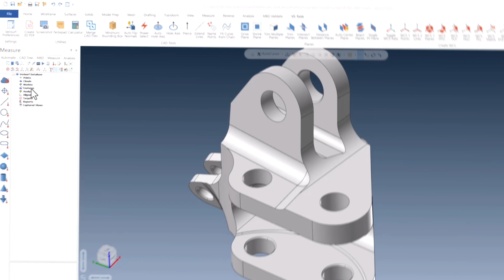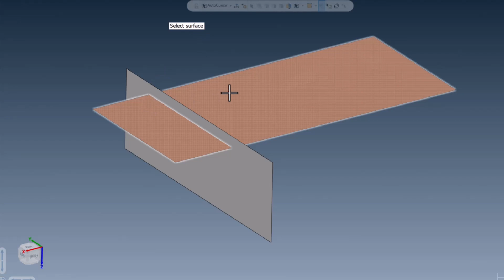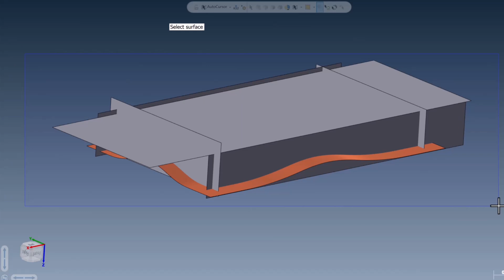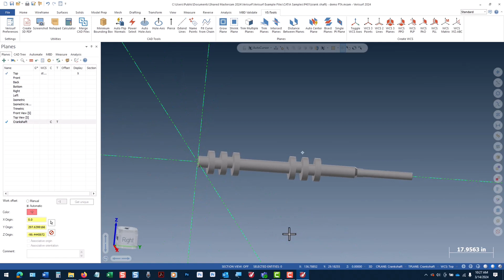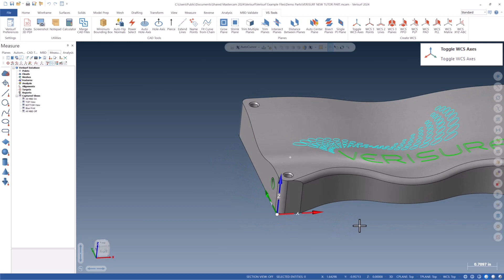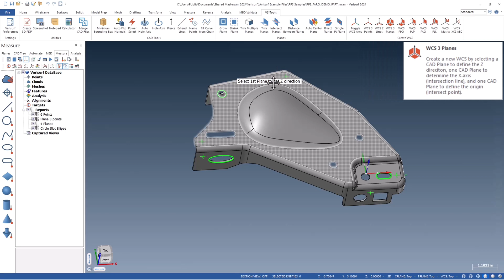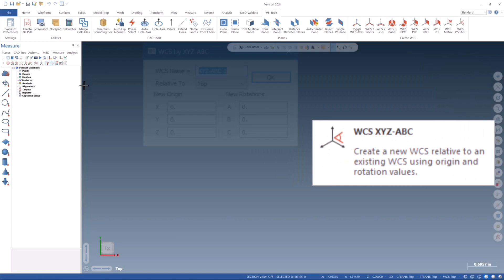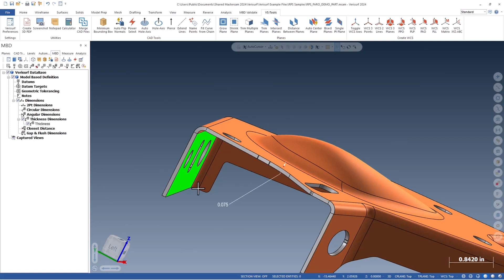Verisurf Tools for Mastercam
✅ CAD Tools for rapid geometry selection, editing surface normals, line extension and curve fitting.
✅ Create and edit planes with ease.
✅ Multiple methods to create work coordinate systems (WCS).

Verisurf Tools for Mastercam is an integrated set of useful tools and utilities that streamline CAD, CAM and CAI workflows. It offers a variety of features to improve the efficiency of design, manufacturing and inspection processes.

Boost your Efficiency in Design, Manufacturing, and Inspection

With Verisurf Tools for Mastercam, you'll have an extensive toolkit at your disposal to streamline your operations across all stages of your project, from design concept to finished product. Whether you're a designer, manufacturer, or quality control inspector, Verisurf Tools for Mastercam can help you save time and effort while ensuring accuracy.

Key Features to Enhance Your Workflow

CAD Tools:
Rapid geometry selection for efficient design workflows.  Edit surface normals to achieve the desired orientation for accurate modeling. Extend lines and create curve fits for a more complete CAD model.

Effortless Plane Creation and Editing:

Create and edit planes with ease using a variety of methods.  The Grow and Shrink Planes features allow you to quickly adjust plane edges by ten percent per click, saving you time and effort.

Multiple Methods for Work Coordinate System (WCS) Creation:

Set up work coordinate systems tailored to your specific needs using various methods provided by Verisurf Tools for Mastercam.

Minimum Bounding Box for Efficient Machining:

With just a few clicks, calculate the minimum stock size required for machining a part using the
 Minimum Bounding Box feature.  It automatically generates a CAD solid model of the part, complete with a report on dimensions, volume, and weight. This eliminates guesswork and ensures you have the right amount of material for the job.

Auto Hole Axis for Streamlined Hole Selection:

Select all the holes in your model with a single click using the Auto Hole Axis feature.  It instantly creates CAD entities such as circles, centerpoints, centerlines, and axis vectors, saving you time and effort.

Auto Flip Normals for Accurate Inspection:

Easily change the direction of CAD surface normal vectors using the Auto Flip Normals tool.  This is crucial for ensuring accurate CMM inspection and probe compensation, leading to higher quality results.

Power Select for Simplified Surface Selection:

The Power Select feature simplifies the process of selecting CAD surfaces in complex parts. With a single click, you can select the desired surfaces for CNC programming or CMM profile inspection, streamlining your workflow.